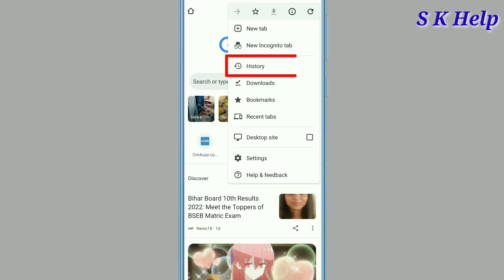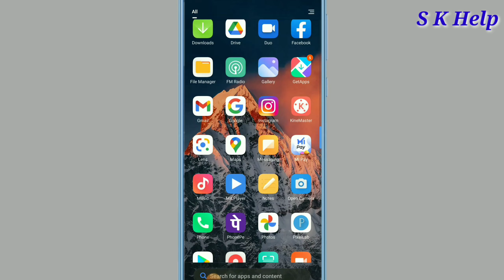Chrome History Kaise Delete Kare | How to Delete Google Chrome History in Hindi